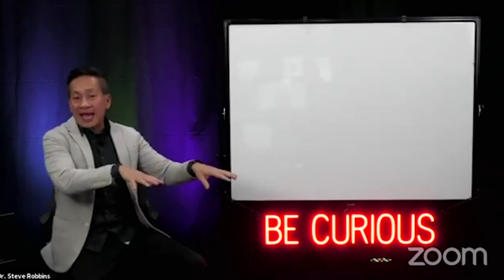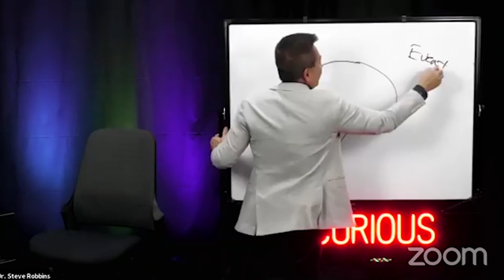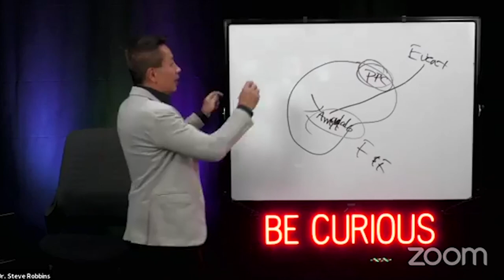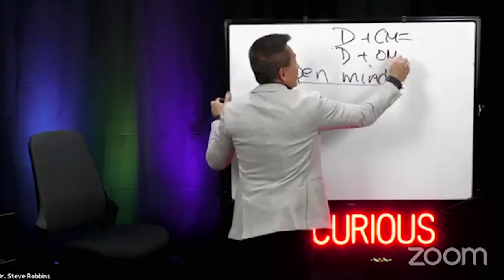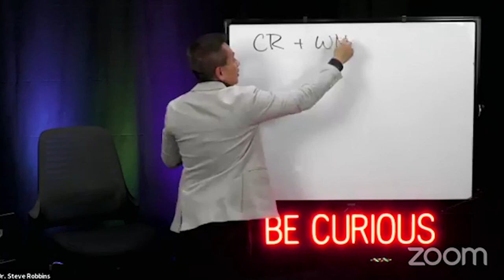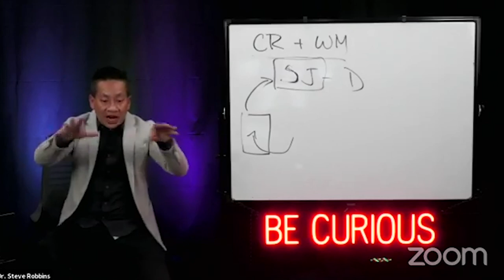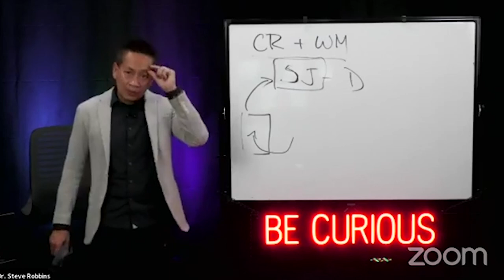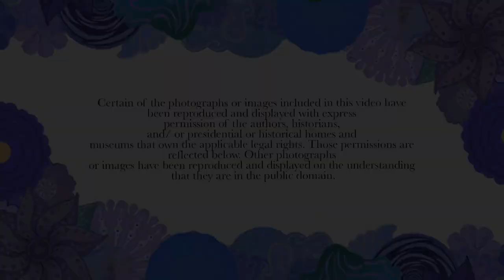Meet diversity and inclusion professor, author, and entrepreneur Dr. Steve Robbins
January 17, 2021: A Note from Tony Farmer, host, Black Lives Matter Radio Show — It is a pleasure to introduce our listeners to Dr. Steve L. Robbins, the founder, and owner of S.L. Robbins and Associates, a consulting firm that focuses on issues of human behavior.

Based in Grand Rapids, Michigan, Steve is also a keynote speaker and author who has had the opportunity to bring his expertise to corporations worldwide, including Disney, Walmart, NASA, Caterpillar, Boeing, Microsoft, Gap Inc., Michelin, Toyota, and Daimler-Benz.​

Professor: Previously, Steve worked for years at Aquinas College, where he shared his vision and passion for diversity and inclusion with students. He is a specialist in communication, socio-psychology, and cognitive neuroscience.

Author: “I work with individuals and organizations to understand human behavior and leveraging human differences in an ever-changing, fast-paced 21st world,” explains Steve, whose book — What If? Short Stories to Spark Diversity Dialogue — is used by organizations and schools to invite people to delve into deeper conversations about diversity, inclusion, and the power of caring.

Entrepreneur: Steve is also the founder of Something2Say Studios, a video production company dedicated to developing inclusive stories from a different perspective. “S2S captures our more popular pedagogies on screen,” shares Steve, pointing to his “Inclusion and Insights” series, an effective tool for cultivating and maintaining conversations on pertinent inclusion issues. Included in the series are Madam C.J. Walker, Ida Tarbell, Rita Moreno, Duke Kahanamoku, and Kyle Maynard.